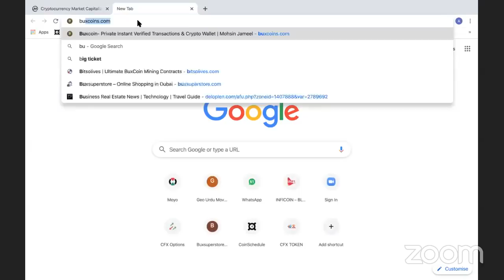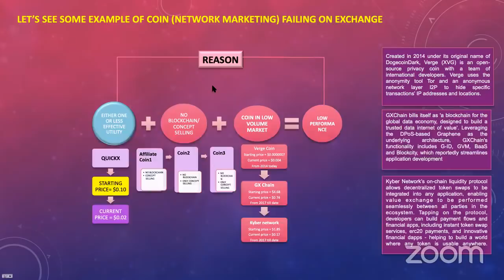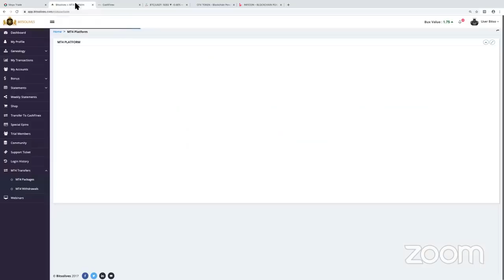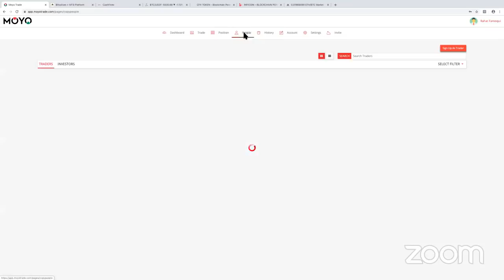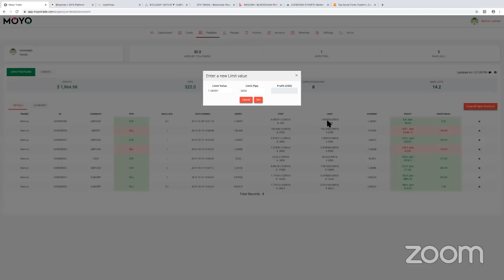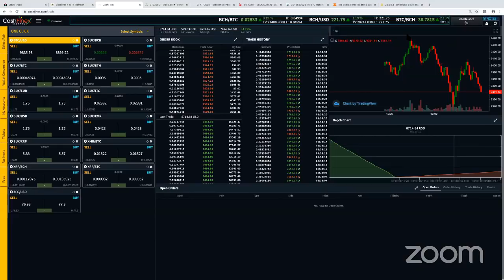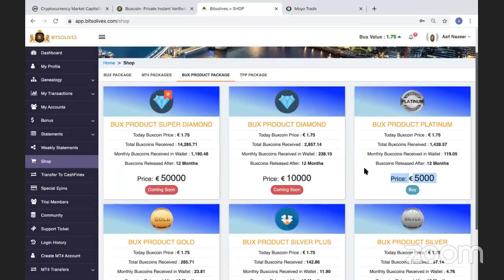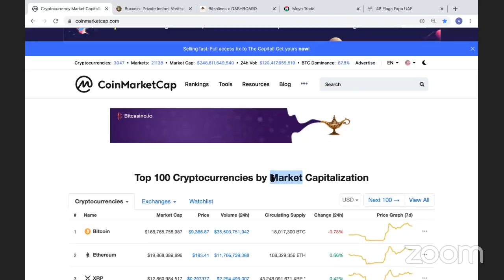I Love Buxcoin = 28/10/2019 =Webinar by Asif Nazeer & @Mohsin Jameel Sir.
Join UpayCard Link